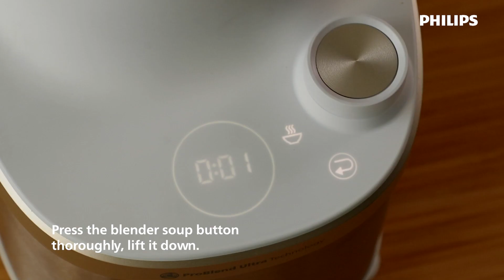Philips High Speed Blender HR3760 Recipe : MIxed Mushroom Puree